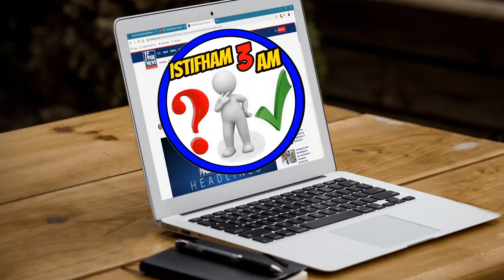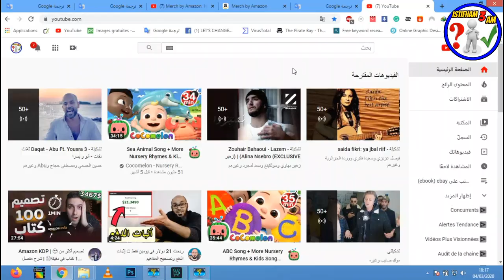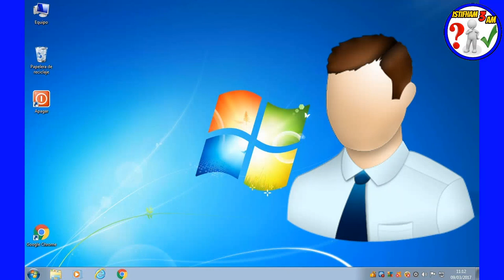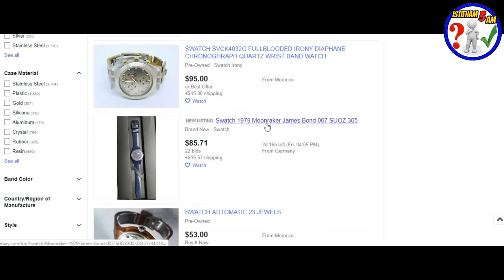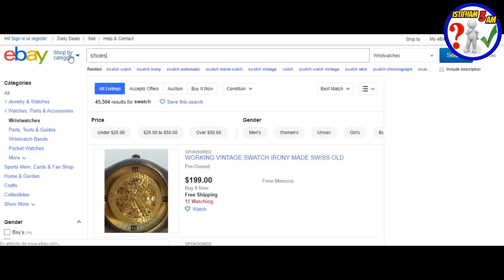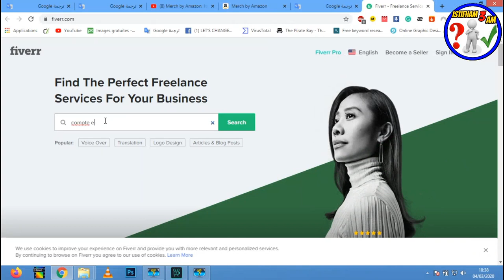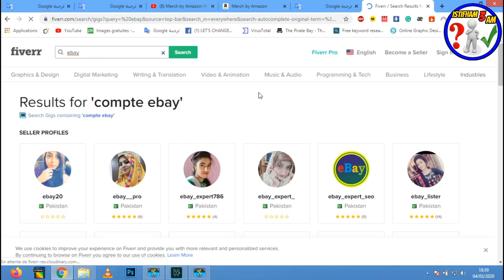5 طرق لفتح حساب ايباي(ebay) جديد بعد غلق الحساب الأول طرق مجربة و ناجحة 100%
5  طرق  لفتح  حساب ايباي(ebay)  جديد بدون سيسباند بعد غلق الحساب الأول طرق مجربة و ناجحة 100%
إيباي بالرغم من كونه من منصات التجارة الإلكترونية ذات الشهرة العالمية، ولكنها تفرض العديد من القيود والخصومات التي تؤثر في النهاية على هامش الربح بشكل رئيسي وأساسي، فهم يقتطعون الكثير من العمولات والخصومات على كل سلعة والتي تختلف قيمتها من سلعة إلى أخرى، كما يفرضون العديد من القوانين على السلع ،وحسابك يكون معرض للإغلاف في أية لحظة دون تفسير ولا تعويض، ولكن اليوم إن شاء الله جلبنا لكم  5  طرق  لفتح  حساب ايباي(ebay)  جديد بدون سيسباند بعد غلق الحساب الأول طرق مجربة و ناجحة 100% في 2020
ماعليك سوى الدخول الى هذا الفيديو ،شاهد أخي وادعم القناة بالاشتراك و شارك الفيديو مع الأصدقاء.

لا تنسى الإشتراك في القناة  :
 shorturl.at/txzS5
لا تنسى الإشتراك في صفحتنا على الفيسبوك :

20 طريقة مربحة (تُحقِّق بين 100$ و آلاف الدولارات):
بيع_كورس__ دورة تعليمية
تأجير_غرفة_و جزء_من_منزلك.